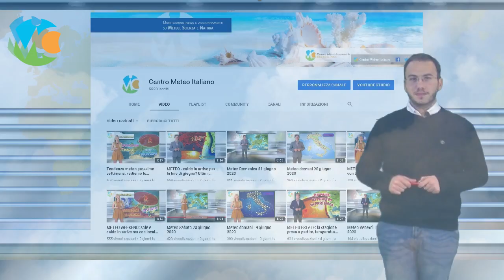METEO - TEMPORALI, NUBIFRAGI e NEVE, al via intenso peggioramento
Seguite tutti gli aggiornamenti in tempo reale su